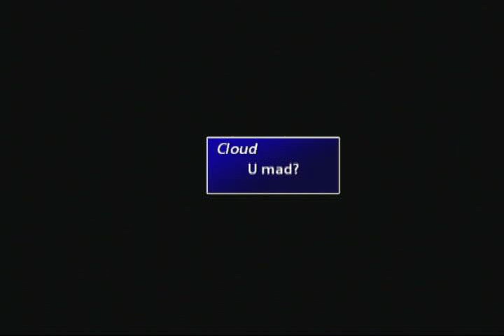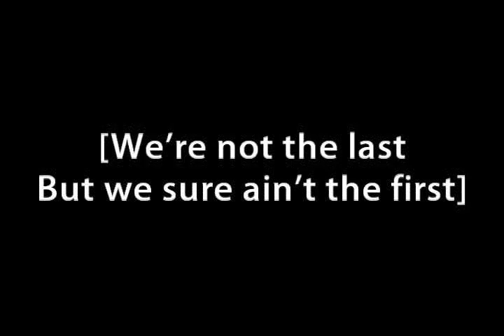Final Fantasy VII: Abridged - Episode 1 - Cloud, Start the Reactor!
New Episodes Released Monthly

Episode 1 Final Fantasy 7 Abridged - Cloud, Start the Reactor!

Description - Cloud, somber hero for hire, takes on a job for AVALANCHE to blow shinra sky high.  On the mission he is assaulted, molested, threatened, and entranced by a menagerie of flashing buttons.  Will our hero make it out alive and home to his beloved collection?

Writers
Alex Melius & Kiel Nelson

Editor
Alex Melius

PR
Kiel Nelson

Footage Used
• Persona 4
• Final Fantasy VII
Music Used
• "The Cloud Song"
◦ by SpookyDoom
• "Mission Impossible Theme" (Mission Impossible)
◦ by Lalo Schifrin
• "Liquid Latin"
◦ by Chris Rae
• All Final Fantasy VII Music
◦ by Nobuo Ueamatsu
• "Candy Kong's Theme" (Donkey Kong 64)
◦ by Grant Kirkhope

Full Series Cast

Cloud/Sephiroth/Hojo/Dyne/Misc - cloudstrife8 (Kiel Nelson)
Barret/Tseng/Zack/Biggs/Dio/Misc - GuitArchon (Alex Melius)
Red XIII/Aerith/Misc - Lii0Lionheart (Emily Marotz)
Tifa/Elena/Shera/Misc - celticbutterfly
Yuffie/Jessie/Scarlet/Misc - ChuangTzux2 (Sammy Rottscheit)
Rufus/Condor Commander/Misc - (Spencer Kawell)
Rude - (Ted Drotning)
Vincent/Misc - (Nick Buroker)
President Shinra/Misc - Nick Sinotte (Nick Sinotte)
Reno/Bugenhagen - puresage29 (Michael Flanagan)
Cid/Misc - CrkdBlueShds (Dave Briggs)
Misc - (Kris Martin)
Most Angry Misc - (Steve Wiroll)
Misc - (Tom Porter)
Misc - (Jason Emmons)
Misc - (James Harder)

Sidenote: We would like to mention that we know some other(s) have already done this, but to our knowledge they never finished and we haven't seen their videos as to not borrow any jokes.

Also, here is a link to our other projects - Game Graveyard, (Youtube - Nick Sinotte)